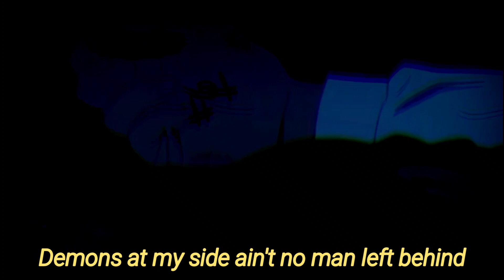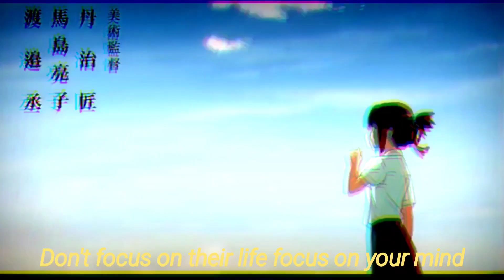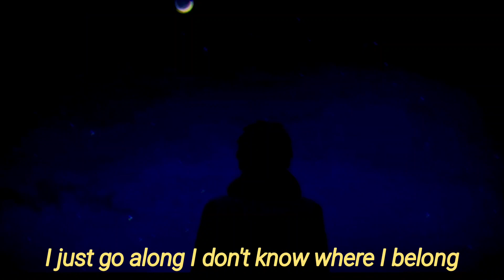Joey Perccz - You're not Alone [AMV]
💕 support him 💕